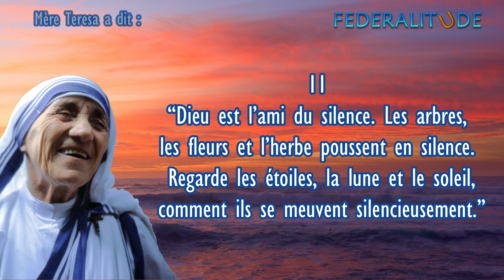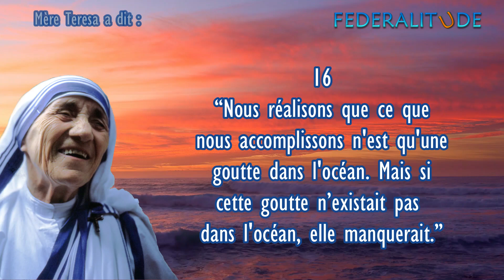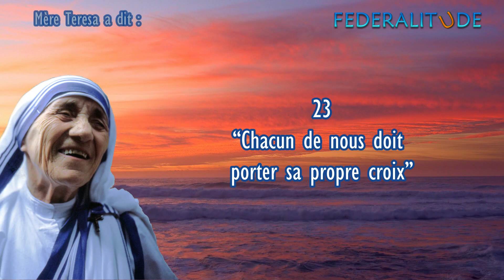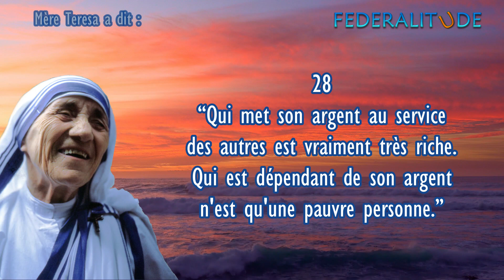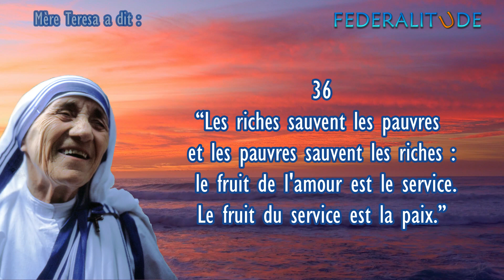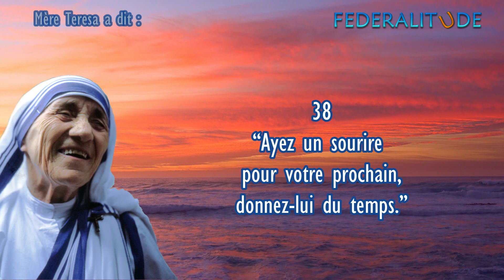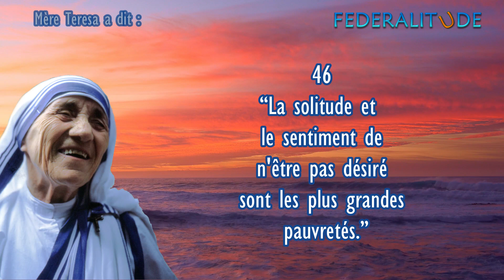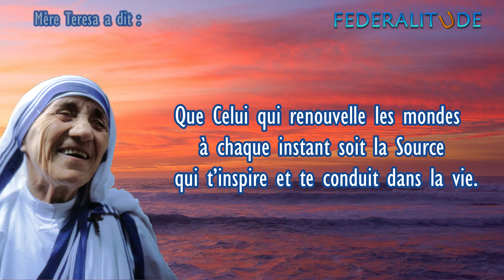⭕ Mère Teresa : Paroles Pleines d’Amour et Sagesse | Réflexions et Citations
La vie est un défi à relever, un bonheur à mériter, une aventure à tenter. On ne peut pas faire de grandes choses - rien que des petites avec un immense amour.